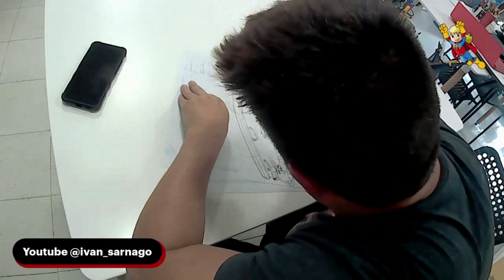HOMENAJE A IBÁÑEZ | Dibujo a Mortadelo y Filemon en tiempo real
Hoy tenemos un vídeo especial. Dibujando en tiempo real (nada de timelapse) la portada homenaje al maestro Francisco Ibáñez, fallecido hace unos días.

El tweet del dibujo ha sido muy compartido y comentado, muchas gracias!
Este nuevo formato, si os gusta, se repetirá pero con mejores medios y cámaras, para que se aprecie mucho mejor el dibujo y su proceso.